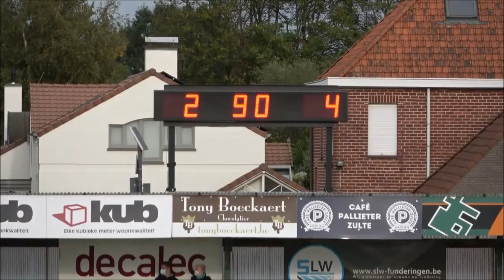Zulte Waregem B-Club YLA B 2-4, 03-10-2020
2e nationale, speeldag 2
Zulte Waregem B-Club YLA B
uitslag 2-4
goals:
20' Isaline Sys 0-1
57' Lore Nekkebroeck 0-2
65' Isaline Sys 0-3
77' Corina Luijks 1-3
87' Kimberly Ramandt 1-4
90' Lisa Lefere 2-4